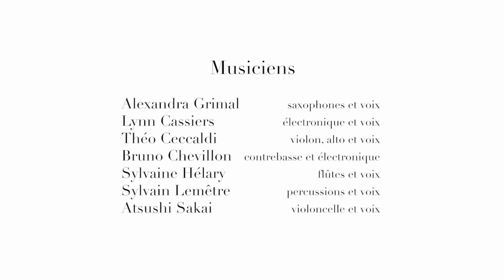Alexandra Grimal | la vapeur au-dessus du riz (présentation)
"the Steam from the Rice" is a work in progress.

« Ce sont des histoires somme toute banales.
De dépense et d'évanouissement de soi – d'amour peut-être.
De gémellités et de voix fantômes.
Des mythes qui nous poursuivent et sarclent les pratiques.
De chants souterrains qui ouvrent des passages irrémédiables.
De guerres invisibles – d'amour peut-être.
De spirales et d'héritages contrariés.
De faunes impalpables, forcément mutantes, parfois terribles, joyeuses même.
De fraternités, sororités, familles éphémères, transgenres, animales.
De rythmes qui sourdent le monde – symphonies oubliées, mélodies irisées, percussions à bras multiples.
De jeux clandestins, guerres illusoires.
De repos ou de paix, même si cela fait encore violence – d'amour peut-être. »
Antoine Cegarra

DISTRIBUTION
Conception, composition: Alexandra Grimal
Livret: Antoine Cegarra
Chorégraphie: Chiara Taviani
Espace: Fabienne Verdier (reproduction d'une toile de la peintre suspendue au plateau)
Ingénieure du son: Céline Grangey

Avec:
Alexandra Grimal, saxophones et voix
Lynn Cassiers, musique électronique et voix
Théo Ceccaldi, violon, alto et voix
Bruno Chevillon, contrebasse et électronique
Sylvaine Hélary, flûtes et voix
Sylvain Lemêtre, percussions et voix
Atsushi Sakai, violoncelle et voix

A. Arnaud

Vidéo : LÜDICKE / Jean-Pascal Retel